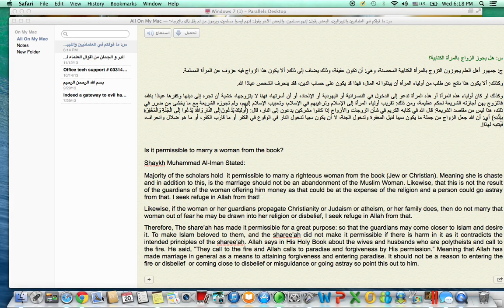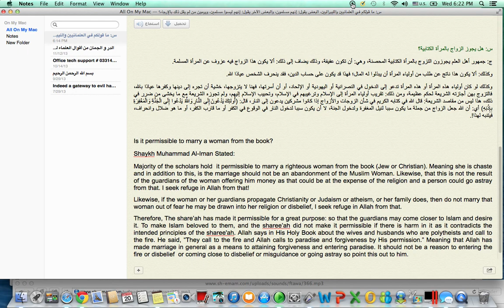Is It Permissible To Marry A Jewish Or Christian Woman? Shaykh Muhammad Al-Imam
Purpose of marriage is love mercy and forgiveness to aid you to get to Paradise